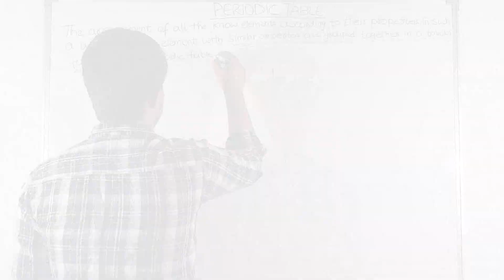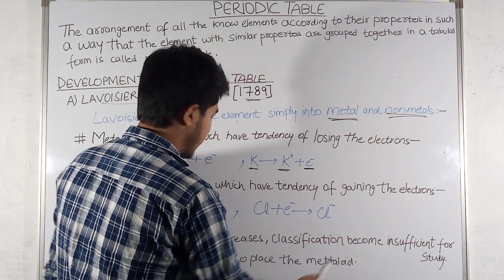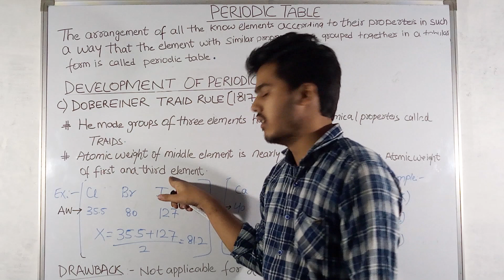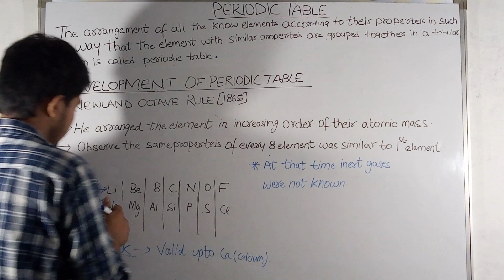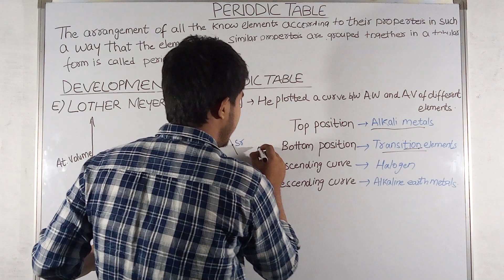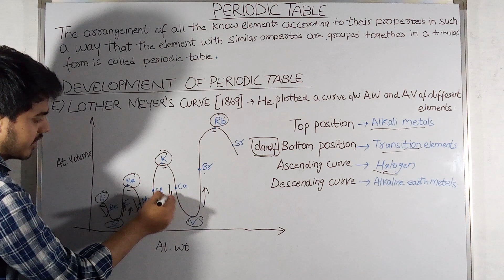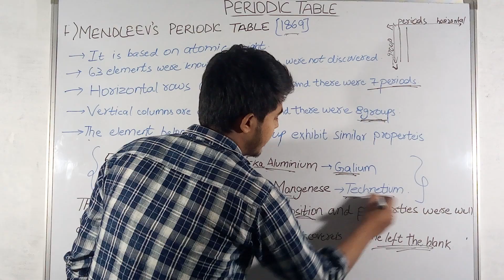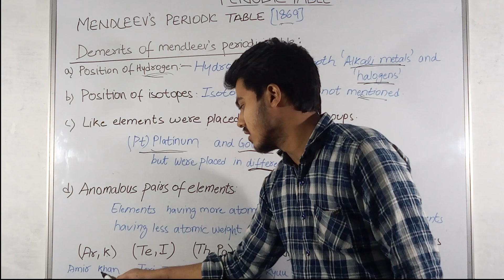𝗣𝗲𝗿𝗶𝗼𝗱𝗶𝗰 𝗧𝗮𝗯𝗹𝗲 𝗖𝗵𝗽 𝟯 | 𝗣𝗮𝗿𝘁- 𝗜| C.I.T.Y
𝑾𝒉𝒂𝒕 𝒊𝒔 𝑷𝒆𝒓𝒊𝒐𝒅𝒊𝒄 𝑻𝒂𝒃𝒍𝒆?
𝗧𝗵𝗲 𝗽𝗲𝗿𝗶𝗼𝗱𝗶𝗰 𝘁𝗮𝗯𝗹𝗲 𝗼𝗳 𝗲𝗹𝗲𝗺𝗲𝗻𝘁𝘀 𝗮𝗿𝗿𝗮𝗻𝗴𝗲𝘀 𝗮𝗹𝗹 𝗼𝗳 𝘁𝗵𝗲 𝗸𝗻𝗼𝘄𝗻 𝗰𝗵𝗲𝗺𝗶𝗰𝗮𝗹 𝗲𝗹𝗲𝗺𝗲𝗻𝘁𝘀 𝗶𝗻 𝗮𝗻 𝗶𝗻𝗳𝗼𝗿𝗺𝗮𝘁𝗶𝘃𝗲 𝗮𝗿𝗿𝗮𝘆. 𝗘𝗹𝗲𝗺𝗲𝗻𝘁𝘀 𝗮𝗿𝗲 𝗮𝗿𝗿𝗮𝗻𝗴𝗲𝗱 𝗳𝗿𝗼𝗺 𝗹𝗲𝗳𝘁 𝘁𝗼 𝗿𝗶𝗴𝗵𝘁 𝗮𝗻𝗱 𝘁𝗼𝗽 𝘁𝗼 𝗯𝗼𝘁𝘁𝗼𝗺 𝗶𝗻 𝗼𝗿𝗱𝗲𝗿 𝗼𝗳 𝗶𝗻𝗰𝗿𝗲𝗮𝘀𝗶𝗻𝗴 𝗮𝘁𝗼𝗺𝗶𝗰 𝗻𝘂𝗺𝗯𝗲𝗿. 𝗢𝗿𝗱𝗲𝗿 𝗴𝗲𝗻𝗲𝗿𝗮𝗹𝗹𝘆 𝗰𝗼𝗶𝗻𝗰𝗶𝗱𝗲𝘀 𝘄𝗶𝘁𝗵 𝗶𝗻𝗰𝗿𝗲𝗮𝘀𝗶𝗻𝗴 𝗮𝘁𝗼𝗺𝗶𝗰 𝗺𝗮𝘀𝘀. 𝗧𝗵𝗲 𝗿𝗼𝘄𝘀 𝗮𝗿𝗲 𝗰𝗮𝗹𝗹𝗲𝗱 𝗽𝗲𝗿𝗶𝗼𝗱𝘀.

𝐈𝐦𝐩𝐨𝐫𝐭𝐚𝐧𝐭 𝐋𝐢𝐧𝐤𝐬:-